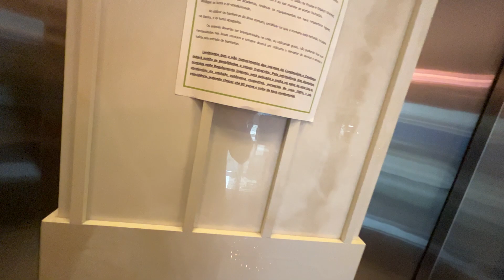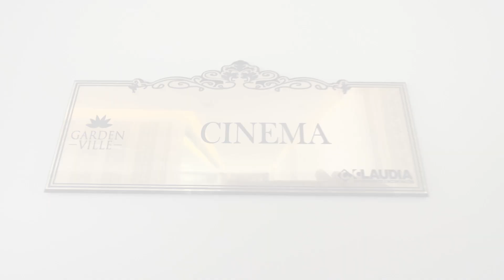Apartamento 3 suítes, Mobiliado, a 450 metros do Mar na Meia Praia-SC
Apartamento 3 suítes a venda na Meia Praia em Itapema-SC.

O imóvel em questão é um belo apartamento, com excelente qualidade de construção e acabamento, em um condomínio com lazer completo e muito bem localizado, na região central da Meia Praia.

As conveniências próximas são muitas, já partem de um dos maiores supermercados da Meia Praia praticamente em frente ao condomínio. Nesse supermercado você encontra, padaria, açougue, farmácia e restaurante, é práticamente um centro comercial.

Acaba de ser construído um novo acesso a Meia Praia, pela BR 101 a poucos metros do empreendimento, facilitando a saída e chegada ao empreendimento.

O APARTAMENTO:

- 3 suítes;
- 124 m² privativos;
- Amplo living integrado;
- Lavabo;
- Cozinha;
- Lavanderia;
- Sacada Gourmet;
- Mobiliado;
- 3 vagas de garagem.

O EMPREENDIMENTO:

- 2 Torres em estilo contemporâneo;
- Alto padrão de construção e acabamento;
- Áreas comuns mobiliadas e decoradas;
- 2 elevadores por torre;
- Sistema de segurança por CFTV.

O LAZER

- Piscinas adulto e infantil;
- 2 ofurôs;
- Solarium;
- Espaço Gourmet de apoio a piscina;
- PUB;
- Salão de Festas;
- Brinquedoteca;
- Academia;
- Cinema;
- Playground.

Data da oferta: 24/11/2022

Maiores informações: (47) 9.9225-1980